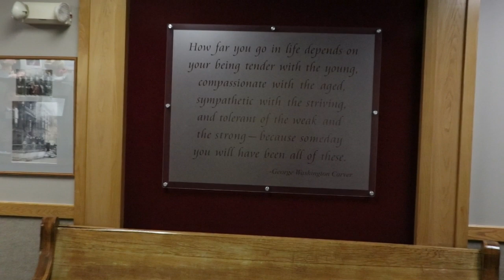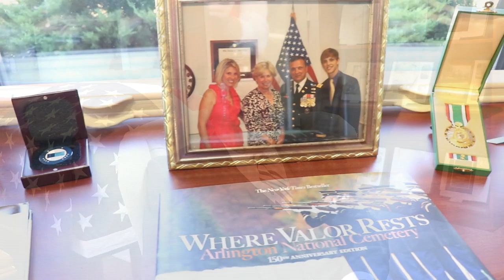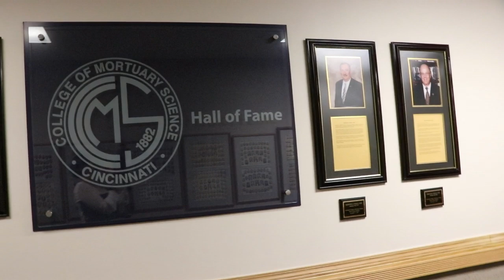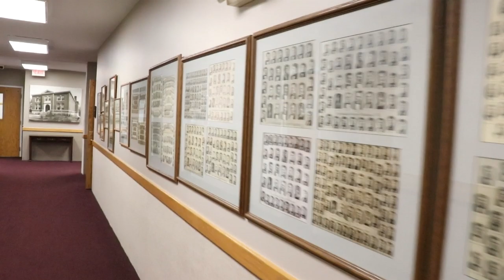Campus Tours with Kari Northey: Cincinnati College of Mortuary Science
Kari Northey, a funeral director and embalmer, tours her alma mater at Cincinnati College of Mortuary Science.

"Committed to the success of each student, CCMS offers a rigorous curriculum which exceeds accreditation standards and prepares students to become some of the nation’s leading  funeral service professionals. If you’re looking for mortuary schools in Ohio, look no further! CCMS is the top choice not only in Ohio, but across the country as well.

Our on-site clinical facilities are devoted to the practical application of  embalming, restorative art, and dissection, and because we partner with the area’s largest anatomical donation program, our students gain unparalleled clinical experience. CCMS students benefit from unique learning opportunities, including certification in crematory operations and celebrant training. Instructors bring real-world experience and expertise to the classroom; ranging from licensed practitioners, funeral celebrants, certified funeral service practitioners (CFSP), disaster management response experts, business owners, and much more. Discover all the advantages CCMS  has to offer!"

645 W North Bend Rd

Hours: Monday-Friday 8am-4pm